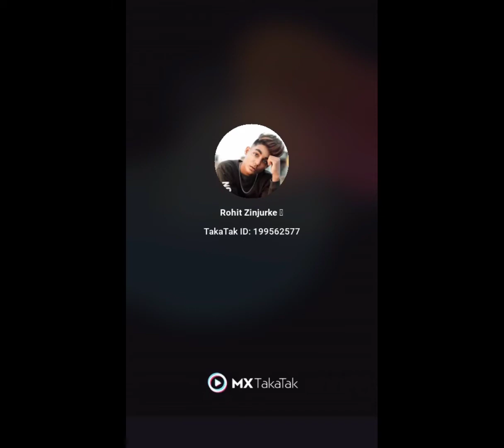rzxtarr joker new video l latest cool trending l Mx taka tak